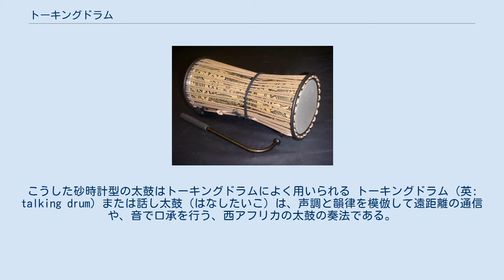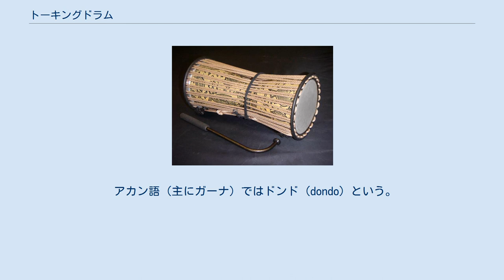トーキングドラム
こうした砂時計型の太鼓はトーキングドラムによく用いられる トーキングドラム（英: talking drum）または話し太鼓（はなしたいこ）は、声調と韻律を模倣して遠距離の通信や、音で口承を行う、西アフリカの太鼓の奏法である。
あくまでも奏法のことであり、トーキングドラムという太鼓が存在するわけではない。
 トーキングドラムに用いられる太鼓には片面太鼓や砂時計型の両面太鼓、木鼓など様々な形状がある。
メッセージを表現するには2つの高さの音が必要であるため、2個一対の太鼓や木製の打楽器を用いるか、音の高さの変えられる太鼓を用いる。
 円筒形のトーキングドラムはガンゴゴ、ゴンゴン、ガンガオゴなどと呼ばれている。
川田順造によれば、この種の太鼓に共通点を求めるならば「円筒形の胴の両面に皮が張ってあり、打奏中に音高を変える調べ緒はなく、湾曲した木の桴で打つということ」になるという。
 右利きの奏者の場合（左利きの場合は逆）、左の脇に抱えて、脇の締め方によってひもの締め具合を変化させる。
右手にはL字形に曲がり先が球状になったバチを持ち、これで叩く。
左手も素手で叩き、両者を織り交ぜて演奏する。
 トーキングドラムではかなり長大なメッセージを送ることが可能であり、ブルキナファソのモシ人のように長大な歴史口承をトーキングドラムで行う民族も存在する。
ただし、こうしたトーキングドラムはいくつもの定型句からなっており、この定型句を知らないものは現地に長く居住していても太鼓の音の意味を理解することはできない。
つまり、太鼓によって送っているものは厳密には言語というより符号であって、復号手法を身につけていないものは理解不能である。
また、定型句以外のメッセージを自由に発信すると受け手はそれを言語化することができない。
このため、トーキングドラムはあくまでも符号を送る手段に過ぎず、言葉を自由に「話す」ことはできないことに注意が必要である。
 ウォロフ語、マンディンカ語、セレル語（いずれも主にセネガル）では、タマ (tama) という。
 アカン語（主にガーナ）ではドンド (dondo) という。
 ヨルバ語（主にナイジェリア）ドゥンドゥン (dundun) という。